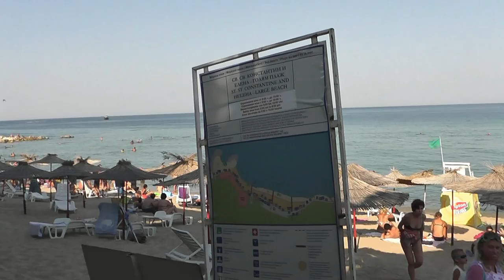Автотур 2011 - ВАРНА / Car tour 2011 - VARNA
Мой "Побег от себя" автотур по маршруту: Москва - Выборг - Хельсинки - Таллин - Рокишкис - Клайпеда - Киль - Гамбург - Женева - Загреб - Нови Сад - София - Варна - Киев - Москва. Я и старый и близкий друг моего покойного брата Фёдора - Спартак Джуров (житель Варны), которого я не видел 40 лет.
Курорт Св. Константина и Елены
16 и 19 июля 2011 г.
My 'Escape from myself " car tour on the route of: Moscow - Vyborg - Helsinki - Tallinn - Rokiškis - Klaipeda - Kiel - Hamburg - Geneva - Zagreb - Novi Sad - Sofia - Varna - Kiev - Moscow. Me and an old and close friend of my late brother Fyodor - Spartak Dzhurov (resident of Varna), whom I haven't seen for 40 years.
Resort of Saints Constantine and Elena, Varna, Bulgaria
July 16 & 19, 2011